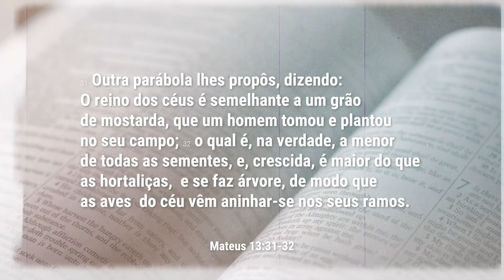GRÃO DE MOSTARDA